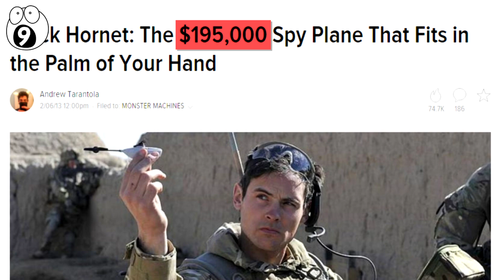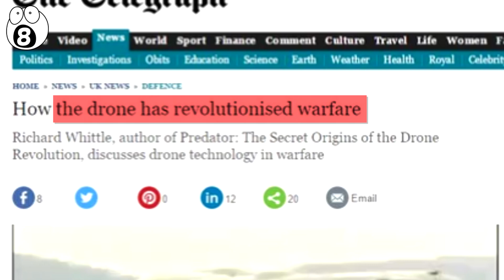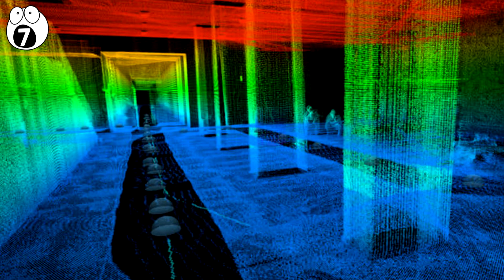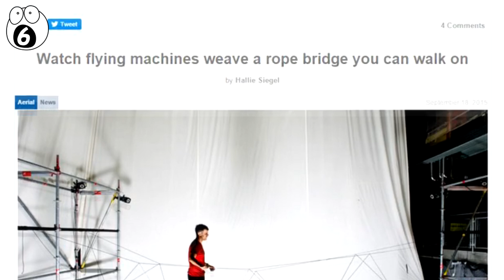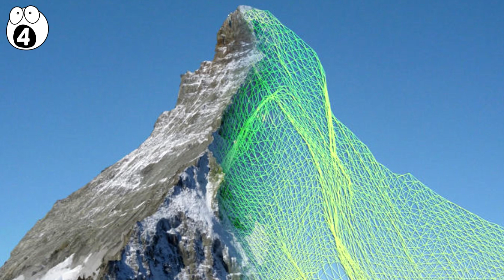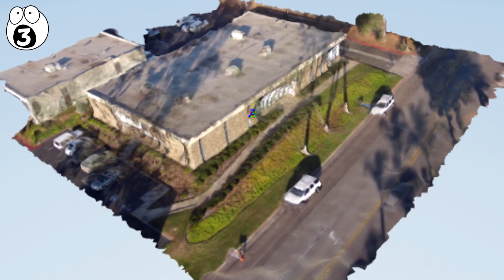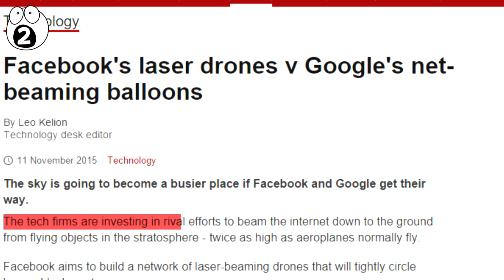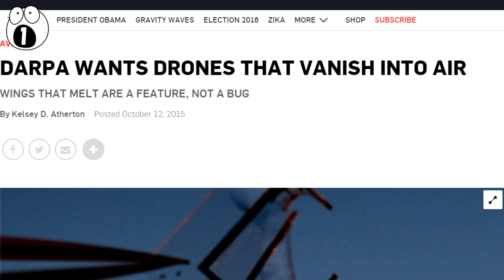Amazing Future Drone Uses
Have drones taken over the world, or at least, will they in the future? They're cheap enough for anyone to own and are used everywhere, from tracking and filming athletes at the Olympics to changing modern day warfare.  Within the last decade soaring popularity and rising technological advancements have enabled new innovations to become viable, making science fiction a reality.  So let's take a look into the future to see what purpose drones may serve!

Stay updated and vote on new videos by liking our facebook!